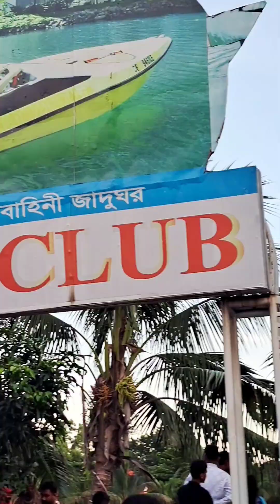রাইডে উঠেই অসুস্থ হয়ে গেলো 😢